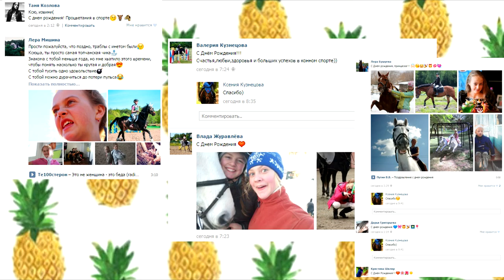МНЕ 16 ЛЕТ!